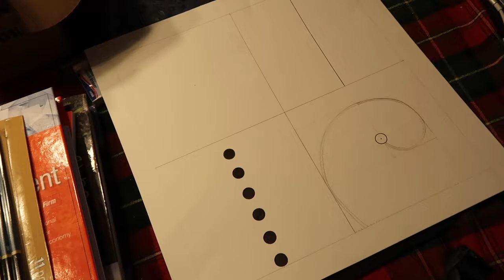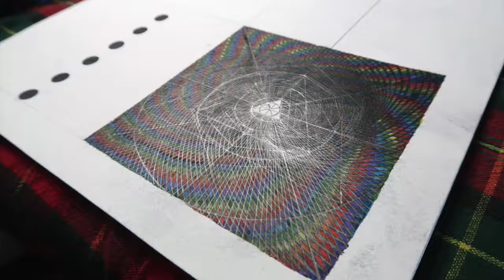SILENT MEDITATIVE TIMELAPSE DRAWING "THE SAME" LOTS OF LINES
This is a piece I did called "The Same". It is one of four views that are all of the same thing. The only difference being the perspective.